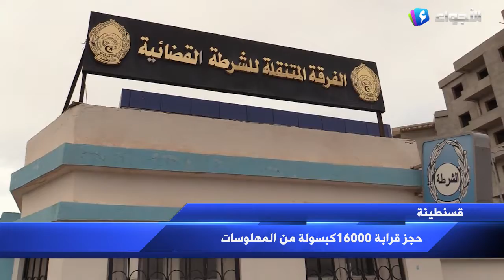قسنطينة _ حجز قرابة 16000كبسولة من المهلوسات